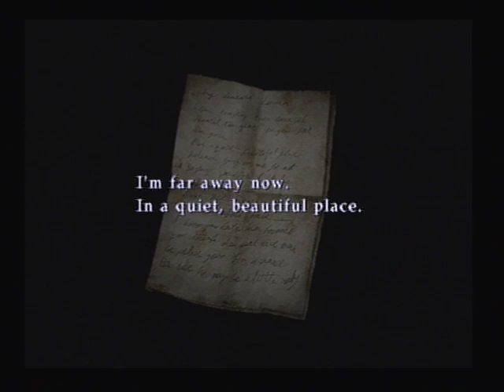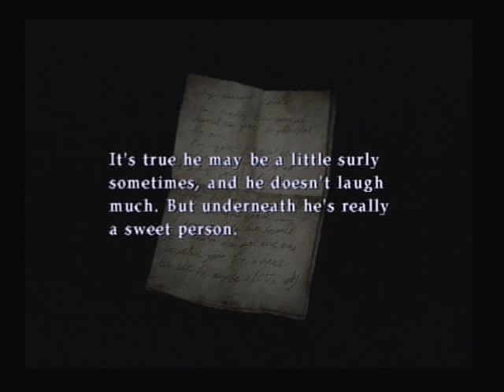Let's Play Silent Hill 2 - Row, row, row (#18)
James rows his boat slowly towards the light yes, this time we have to go towards the white light to finally land in front of our destination. The "special place".